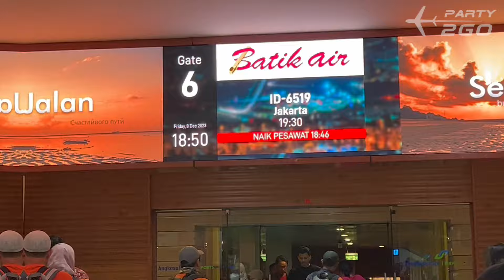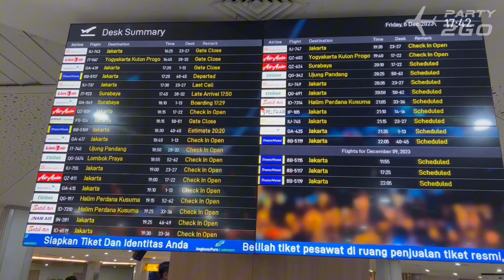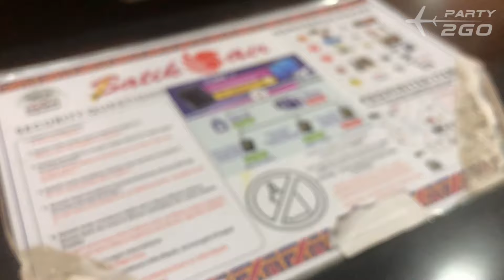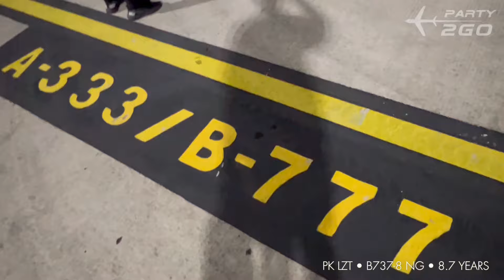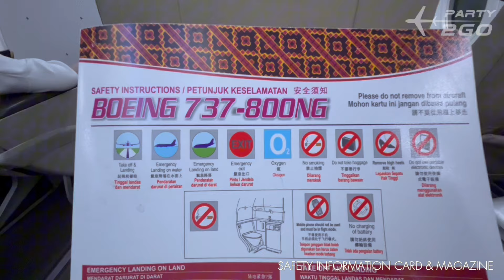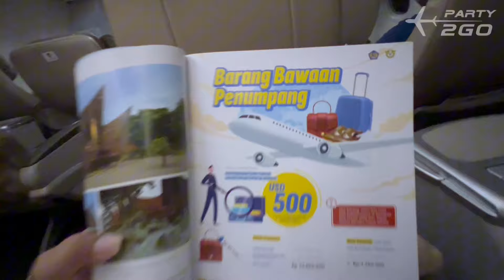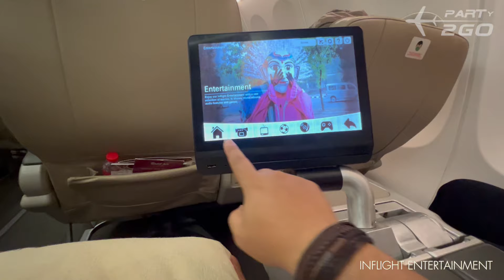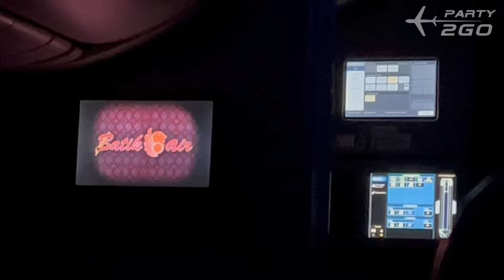Batik Air Indonesia | B737-8 NG • ID 6519 • Denpasar ~ Jakarta | Business Class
The Quick Details of Flight Report:
Airline : Batik Air
Aircaft : Boeing 737-800 NG
Flight No : ID-6519
Registration : PK-LZT
Flight Time : 1 Hours 50 Minutes
Departure : I Gusti Ngurah Rai International Airport (DPS)
Arrival :  I Soekarno Hatta International Airport (CGK)
Seat : 2D Business Class